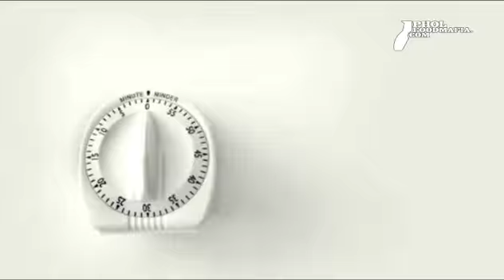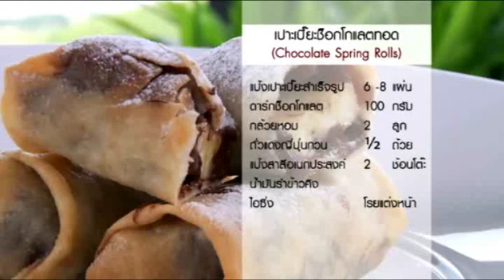พลพรรคนักปรุง 15/06/11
พลพรรคนักปรุง 15/06/11 ไปทำขนมหวานด้วยไอศกรีมเจลาโต้กับเชฟมิเคลล่าที่งานthaifexส่วนช่วงเข้าครัวเป็นเมนูเปาะเปี๊ยะช็อกโกแลตและลาซานญ่าขนมปัง